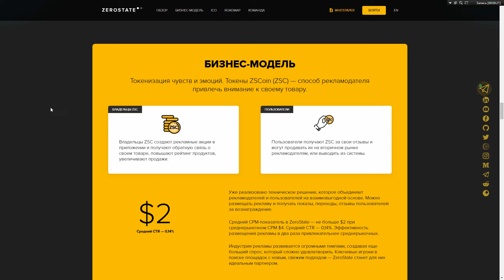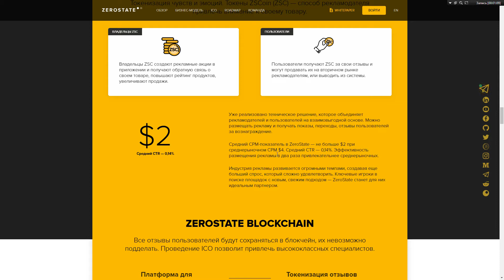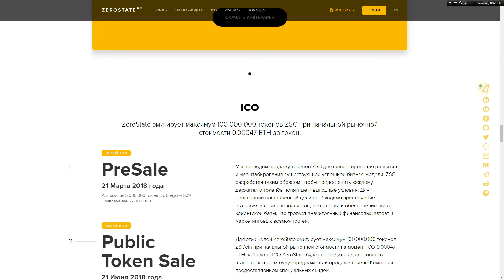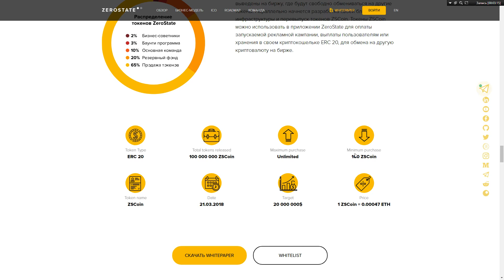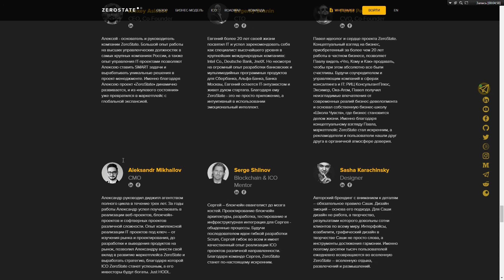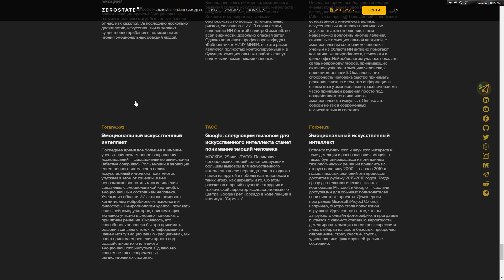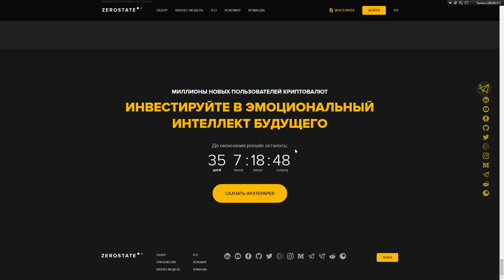Zerostate - умные отзывы!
[21 March, 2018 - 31 June, 2018]